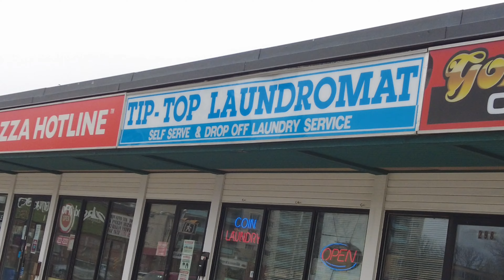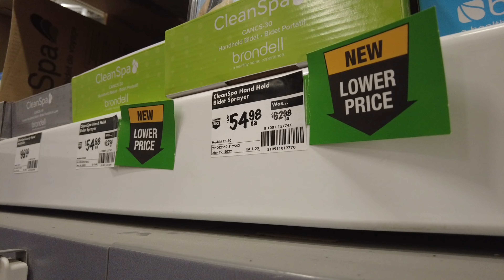Home depot tour | shopping of bidet / toilet jet | Duplicate key | winnipeg Canada